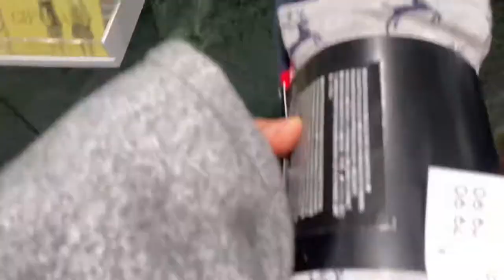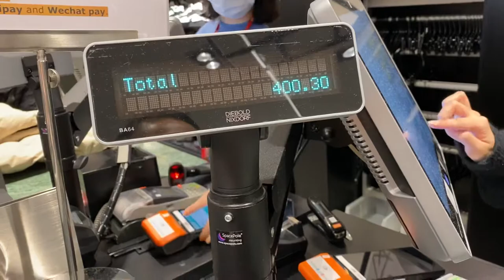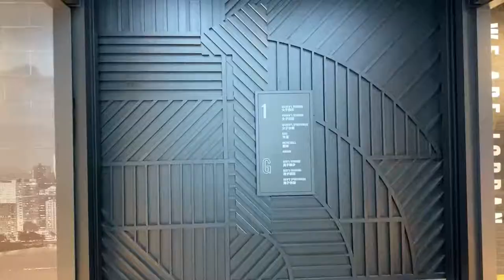Vlogmas Day 5: SHOPPING + TRY ON HAUL | Venetian Macau | Diana Mariano